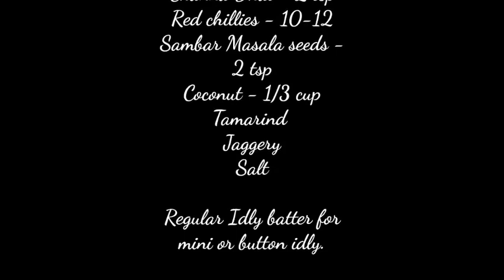Button/Mini Idly Sambar | Restaurant Style| Simple and easy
SAMBAR IDLY / MINI  OR BUTTON IDLY SAMBAR

Onion - 2
Tomatoes - 3 - 4
Toor dhal  -1/3cup
Termuric -1/8tsp
Water

Cinnamon -1/4inch
Kapok bud/moggu -1or2
clove -2
Pineapple flower/ananas hoovu -2petal

Cardamom Peel - 4
Jeera - 1/2 tsp
Sounf- 1/4 tsp
Urad Dhal - 1 tsp
Channa Dhal - 2 tsp
Red chillies - 10-12
Sambar Masala seeds - 2 tsp
Coconut - 1/3 cup
Tamarind
Jaggery
Salt

Regular Idly batter for mini or button idly.